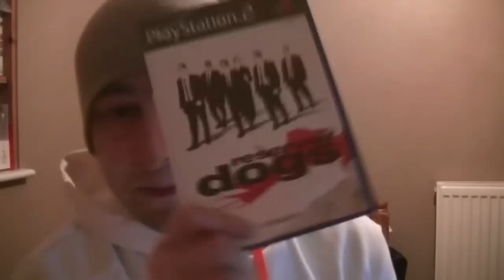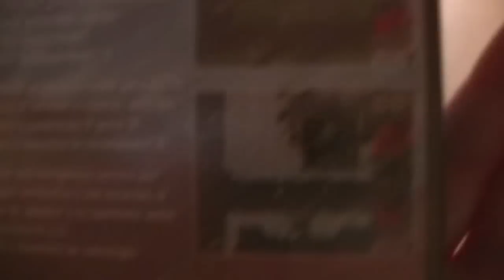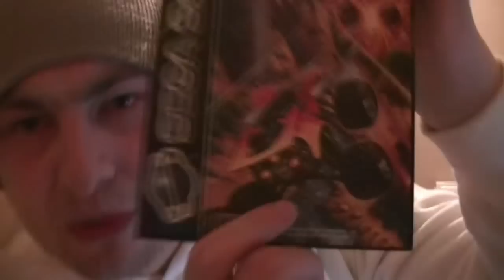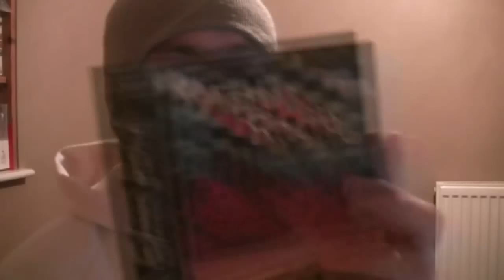Did some trades, Got some stuff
A few things I got in exchange in the way of trades from my last 'Things for trade' video. If you haven't seen this video yet go check it out as their is a few things left you might be interested in.